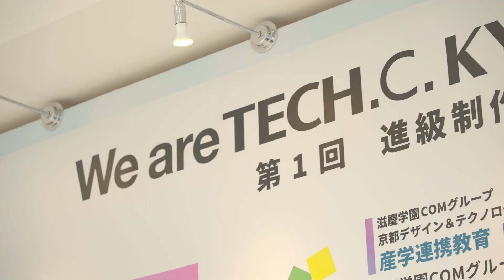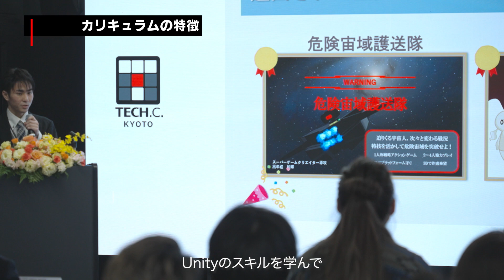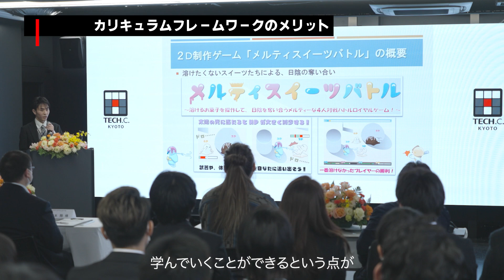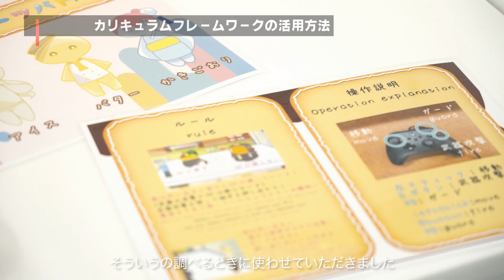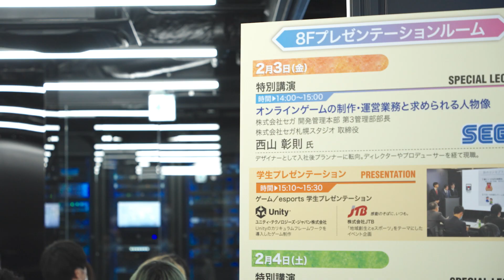【UAA活用事例】【動画】京都・京都デザイン＆テクノロジー専門学校/ UAAのカリキュラムフレームワークで初学者もゲーム開発を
2022年度に京都に開校した京都デザイン＆テクノロジー専門学校。ゲーム・esports・CG・VR・ロボット・UI/UX・AI・ITなど、18もの専攻があり、学生たちが「好き」を仕事にするために日々研鑽している。その中のゲーム専攻ではUnityがカリキュラムに取り入れられている。UAA（Unityアカデミックアライアンス）で特典として提供されているカリキュラムフレームワークを活用した授業を行い、学生たちが実際にゲームを作った。